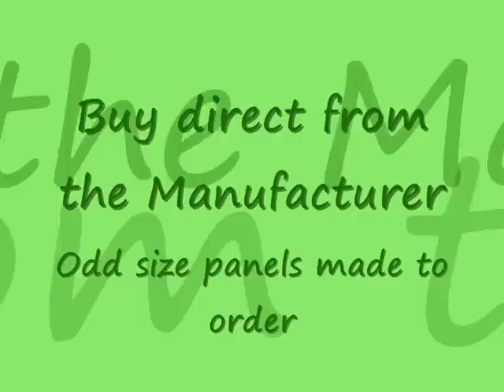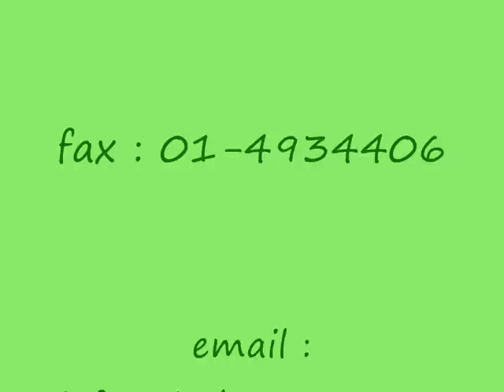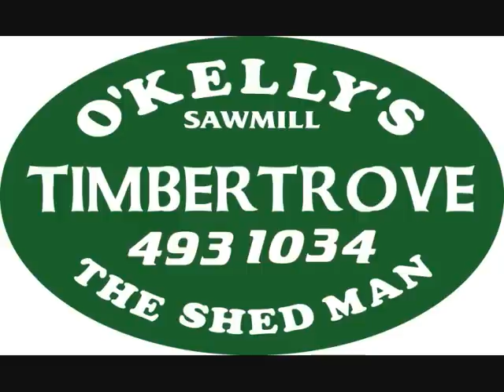Timbertrove Timber Fence Panels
Timber fencing golden brown and pressure treated Overlap barrel board riverdale weathersheet picket concrete post timber posts